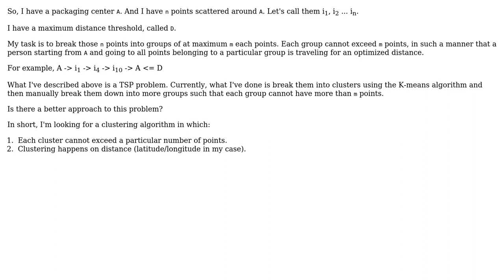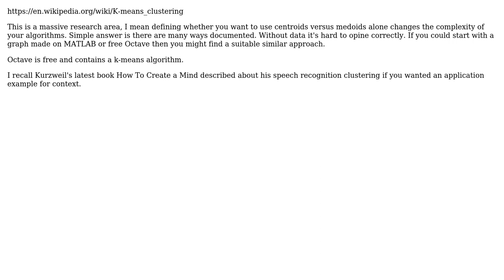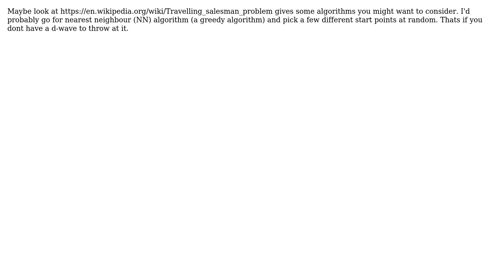Software Engineering: Clustering algorithm based on distance (3 Solutions!!)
Software Engineering: Clustering algorithm based on distance

With thanks & praise to God, and with thanks to the many people who have made this project possible! | Content (except music & images) licensed under CC BY-SA | Music | Images & others | With thanks to user Sandeep Verma user manlio user daemondave user andrew pate and the Stack Exchange Network Trademarks are property of their respective owners. You are responsible for your own actions.